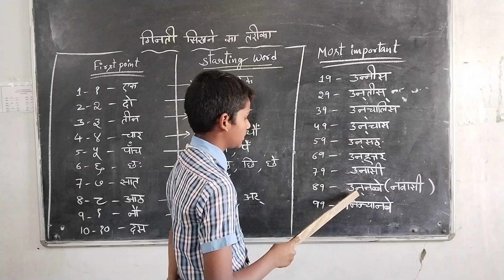Hindi basics Sri kakatiya talent school shadnagar